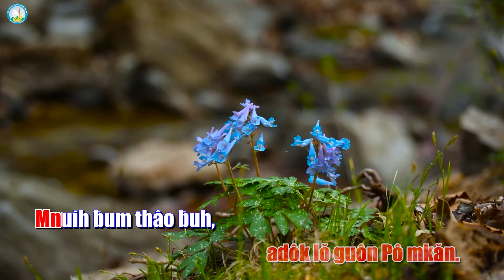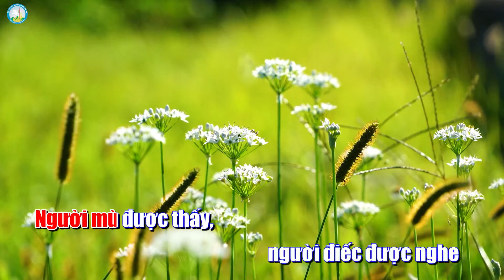Bài ca ý lực Chúa nhật 3 Mùa Vọng - năm A - Song ngữ/ Tiếng Êđê & Tiếng Việt